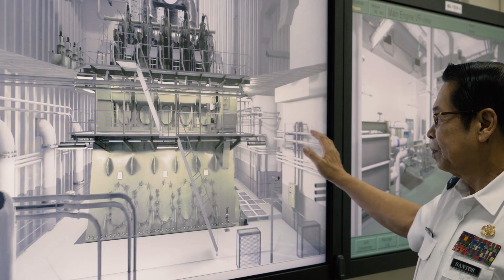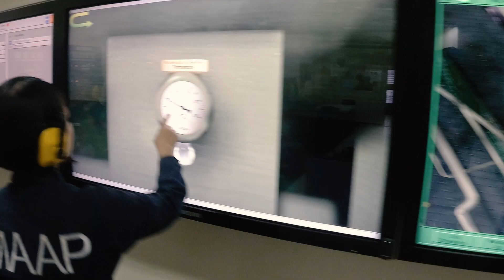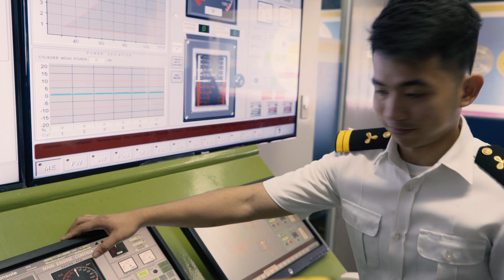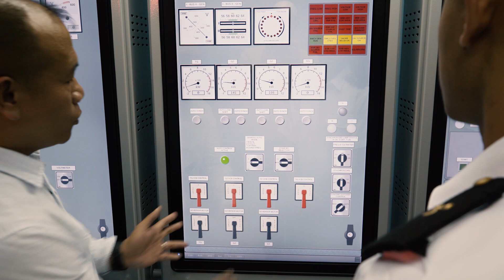Engineer Your Career